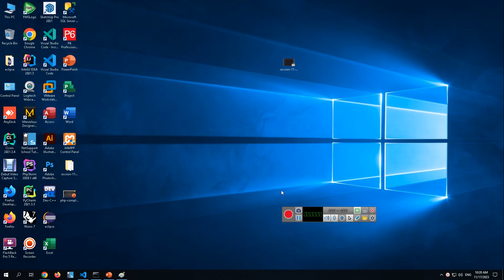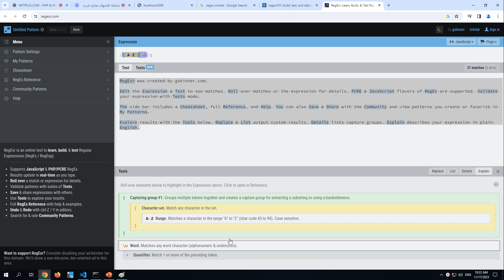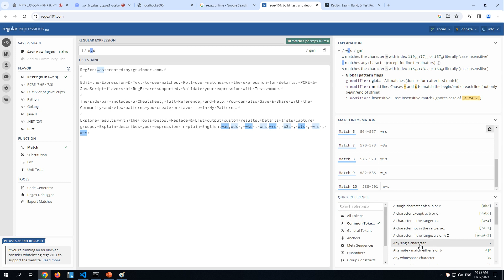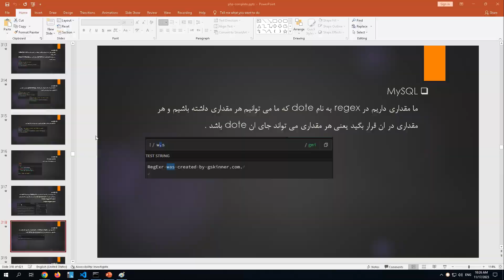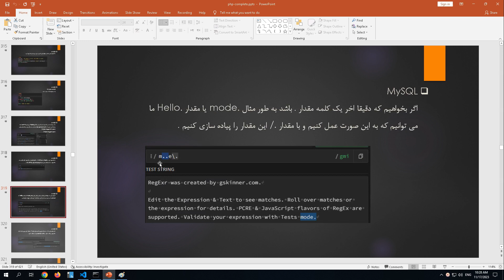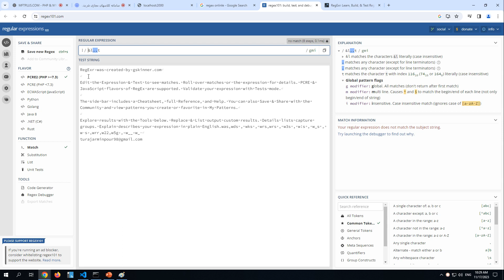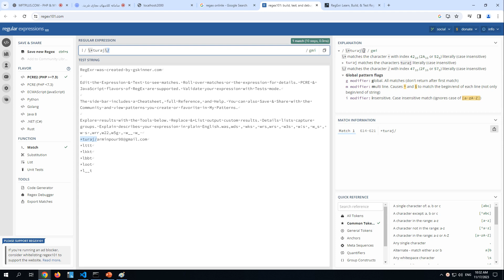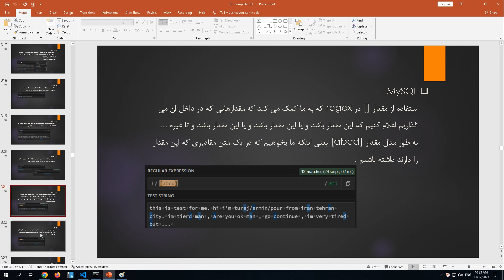آموزش PHP و MySQL - جلسه 11 - بخش دوم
آموزش PHP و MySQL - جلسه 11 - دوم